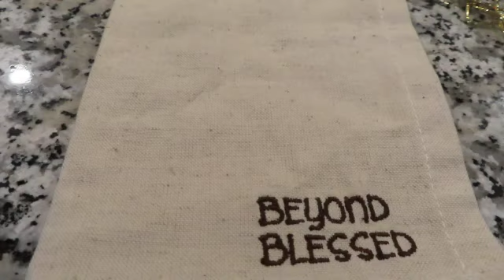Come Decorate My Countertop With Me | Tablescape Tuesdays 22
Hello lovebugs! Welcome to Tablescape Tuesday. At Home With Lisa Lisa Is A Channel That Will Give You Ideas, Motivate You, Inspire You And Just Have Fun Altogether!

On This Channel We Will Show You All Parts Of Our Home. We Are Going To Take You Along On This Decorating Journey. You Will Also See Diy Projects, Organization And Clean With Me. I Will Also Throw In Some Outfits Of The Day As Well As Some Beauty Vlogs. Please Be So Kind As To Share Us Out.

LoveBug Mail:
Manvel, Texas 77578